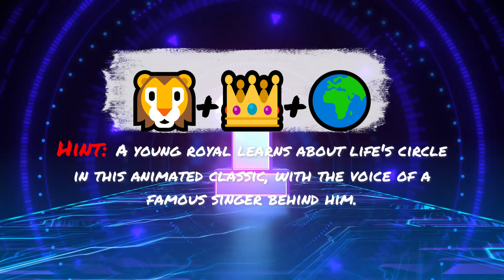🎭 Guess The Character 🕵️‍♀️ | IQQuizMania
Test your pop culture knowledge with "Guess The Character"! Decode the emojis and clues to reveal iconic characters from movies, TV shows, and more. From superheroes to beloved animated figures, challenge yourself to identify these legendary personas. Join the fun and showcase your fandom expertise in this captivating guessing game!

Quries Solved:
guess the character
pop culture
emojis
iconic personas
movies
TV shows
superheroes
animated characters
guessing game
fandom expertise
IQQuizMania
Quiz Monster
Bright Side